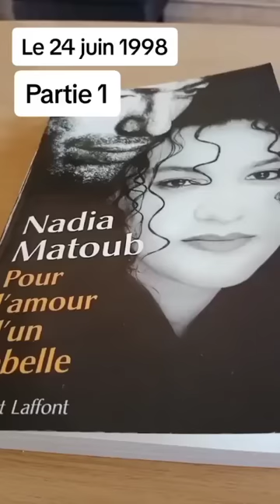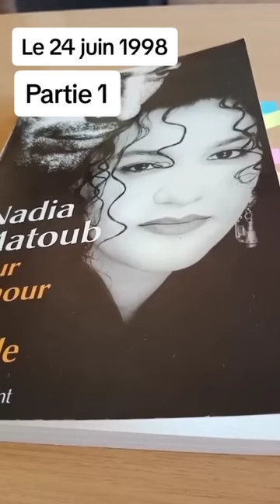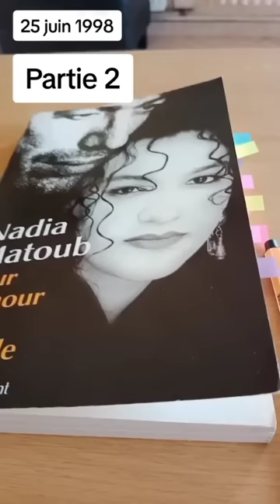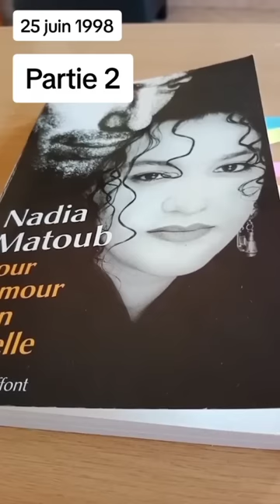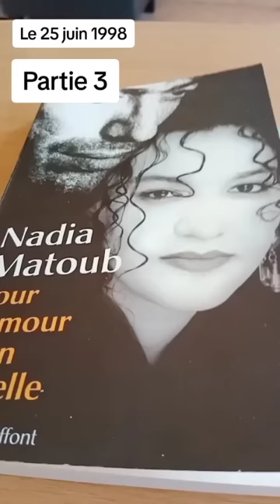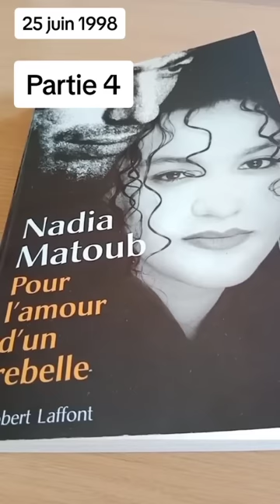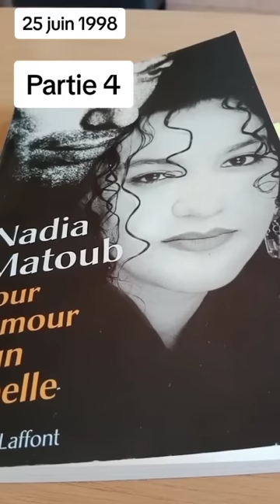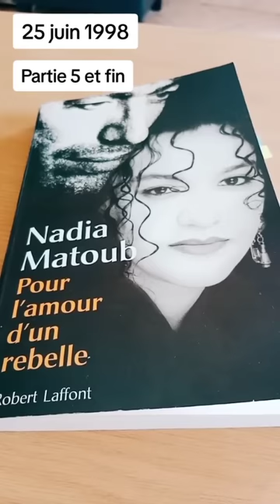Comment A été tué Matoub Lounes